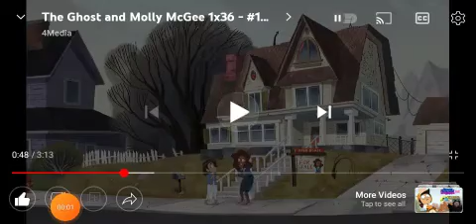haunted house part 2: the ghost molly McGee season 1 final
disneychannel the owl house season 2 episode 18(2022)